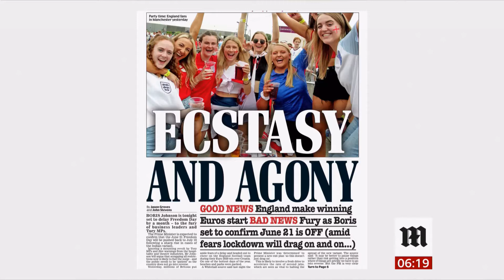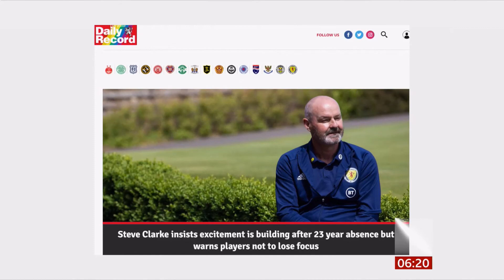Coronavirus (Covid-19) & news in brief (see description) (UK) - BBC News - 14th June 2021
1) President Biden (USA) meets Queen Elizabeth II

}}} UK Newspapers:
2) Covid restrictions extended for a month.
3) Vaccine rush and third wave looming.
4) Vaccine library to tackle new variants within weeks.
5) Scotland's Euro 2020 opener from Steve Clarke.